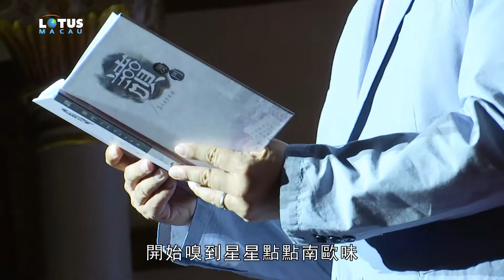《走在城市的褶皺》林中英